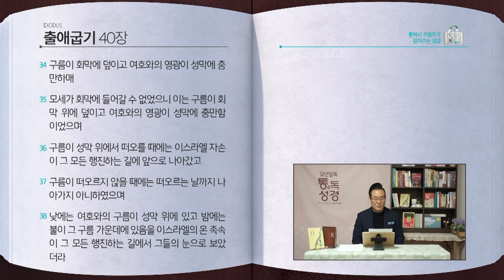출애굽기 전체 성경통독 | 통박사 조병호 함께 읽는 성경통독